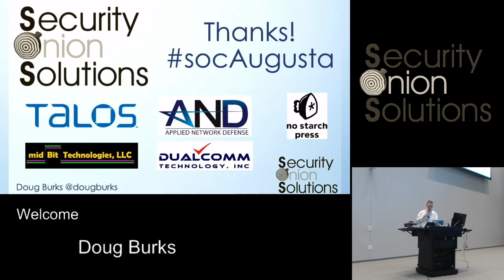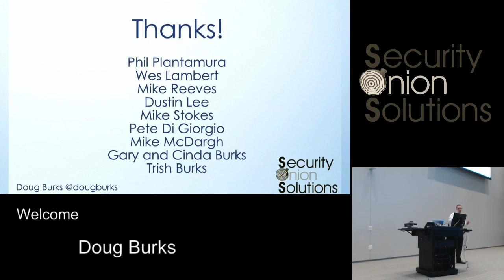Security Onion Conference 2018: Welcome and Opening Remarks by Doug Burks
Security Onion Conference 2018 "Welcome and Opening Remarks" Doug Burks - @dougburks @securityonion